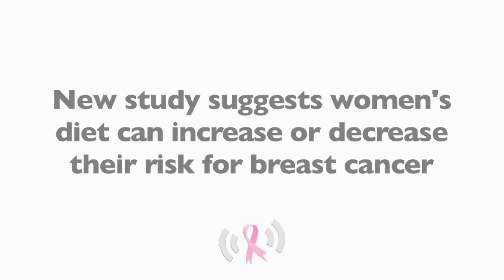How Diet Affects Breast Cancer Risk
Dr. Harness discusses an article published in the Journal of the National Cancer Institute that examines the effects of diet on breast cancer risk. The study indicated that increased intake of fruits and vegetables did not have an effect on estrogen receptor positive breast cancer patients. It did, however, decrease risk for women who were estrogen receptor negative. Watch this video to learn more.